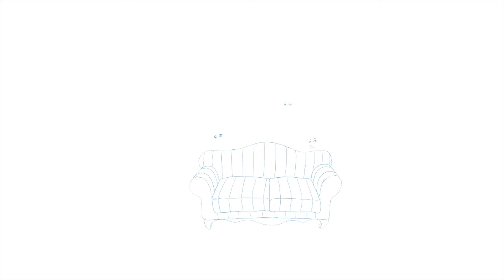S01E06 66 - Création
Création